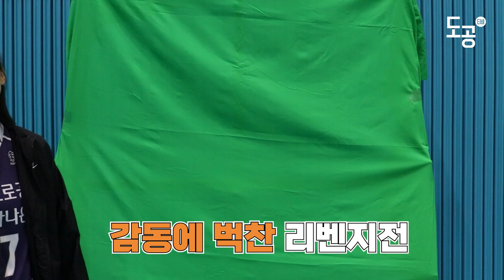우리는 현타와 맞서 싸워야만 했습니다👊🏻 | 인스타그램 GIF 스티커 촬영 비하인드📽️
우리 선수들이 현타와 맞서 싸워 이겨냈기 때문에 꽤나 귀여운 인스타그램 GIF 스티커를 얻어낼 수 있었습니다. 한국도로공사 GIF 스티커 많은 사용부탁드립니다🤸🏻

P.S 촬영에 도움을 준 모든 선수들에게 오늘의 이 영광을 돌리겠습니다.
(크로마키 잡아준 모든 선수들, 선뜻 자신의 분홍색인가 파란색인가...하여튼 다리미를 대여해준 만두씨, 저 높은 곳을 장신 세터답게 기깔나게 다려준 국밥씨 등등)